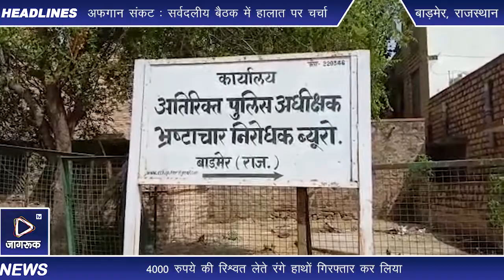अधिकारी हरलाल मीणा और दलाल जैन को 4000 रुपये की रिश्वत लेते रंगे हाथों किया गिरफ्तार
प्रदेश भर के भ्रष्ट अधिकारियों और कर्मचारियों के खिलाफ एसीबी की ताबड़तोड़ कार्यवाहियां लगातार जारी है। गुरुवार को बाड़मेर एसीबी की टीम ने जिला मुख्यालय पर कार्यवाई करते हुए जिला रसद कार्यालय के प्रवर्तन अधिकारी हरलाल मीणा और दलाल प्रकाशचंद जैन को 4000 रुपये की रिश्वत लेते रंगे हाथों गिरफ्तार कर लिया। जिला रसद कार्यालय के  प्रवर्तन अधिकारी हरलाल मीणा ने दलाल राशन डीलर प्रकाशचंद जैन के मार्फत बोथिया राशन डीलर हरखाराम से उचित मूल्य की दुकान का स्थान परिवर्तन करने की एवज में रिश्वत के रूप में 4000 रुपयों की मांग की थी। बोथिया राशन डीलर ने इसकी शिकायत बाड़मेर एसीबी कार्यालय में की थी।

गुरूवार को बाड़मेर एसीबी के अतिरिक्त पुलिस अधीक्षक रामनिवास सुंडा के निर्देशन में एसीबी निरीक्षक मुकनदान समेत टीम ने दलाल प्रकाशचंद जैन और जिला रसद कार्यालय के प्रवर्तन अधिकारी हरलाल मीणा को ट्रेप कर लिया। एसीबी के अतिरिक्त पुलिस अधीक्षक रामनिवास सुंडा ने बताया कि परिवादी राशन डीलर की शिकायत के बाद एसीबी ने शिकायत का गोपनीय सत्यापन करवाया। सुंडा के अनुसार परिवादी के हाथों दलाल प्रकाश चंद्र जैन को रिश्वत के 4000 रुपए दिलवाए और पहले दलाल प्रकाश चंद जैन और उसके बाद जिला रसद कार्यालय के प्रवर्तन अधिकारी हरलाल मीणा को एसीबी ने गिरफ्तार कर लिया।